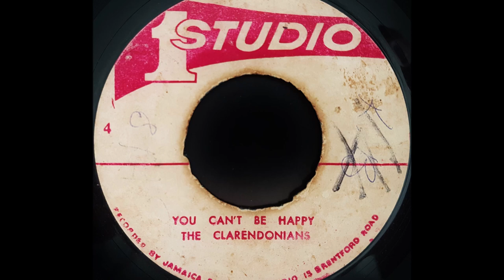THE CLARENDONIANS - You Can't Be Happy [1967]